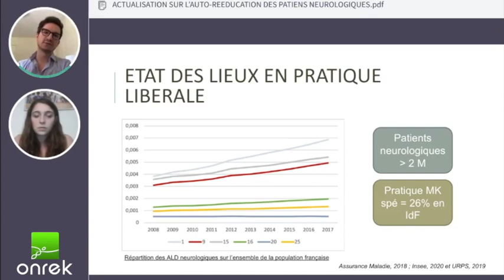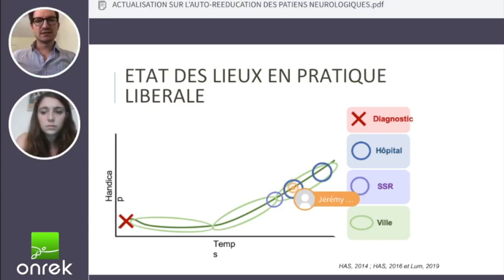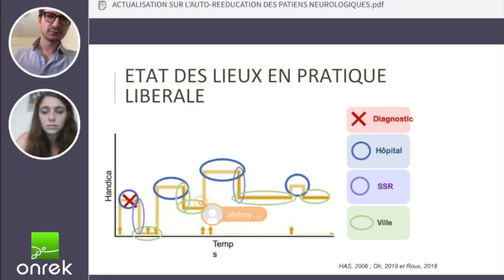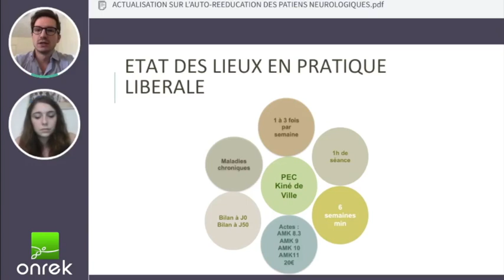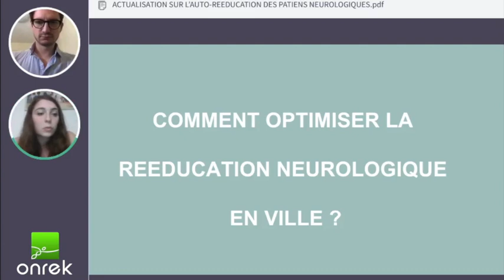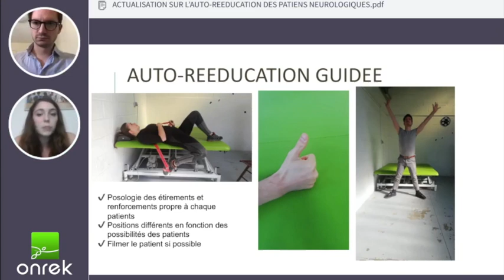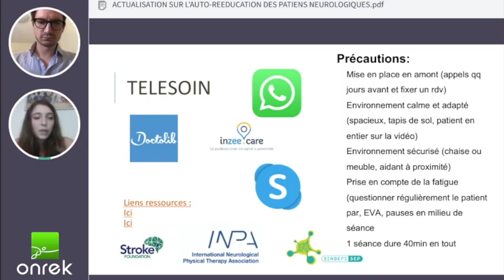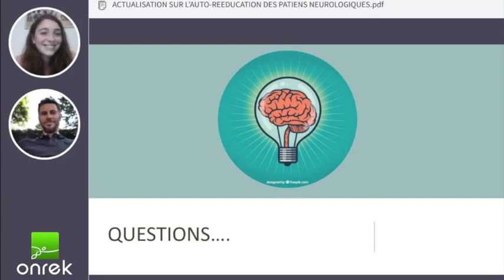Neurologi'K - Iris Marolleau et Jérémy Dubois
Découvrez un extrait de la formation "Neurologi'K" de Iris Marolleau et Jérémy Dubois.

Toutes les informations sur onrek.fr